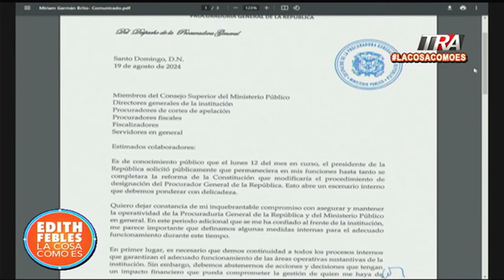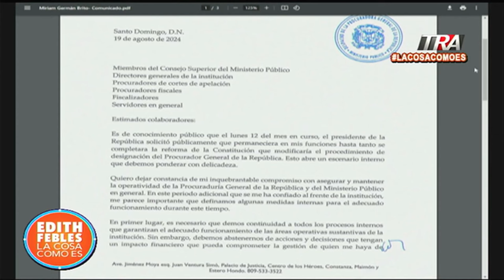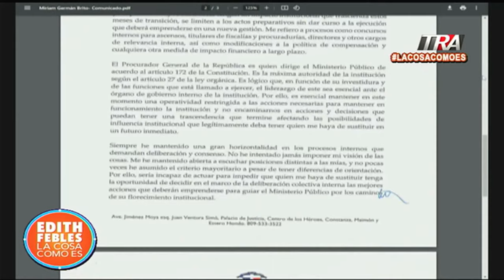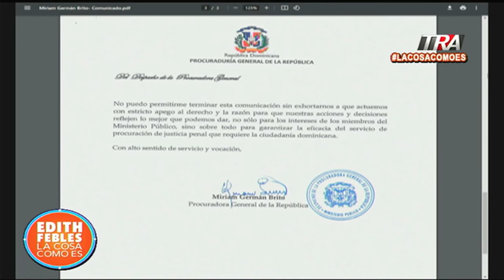Procurador/a general podrá ser reelecto las veces que se quiera; Miriam despachó nueva orden